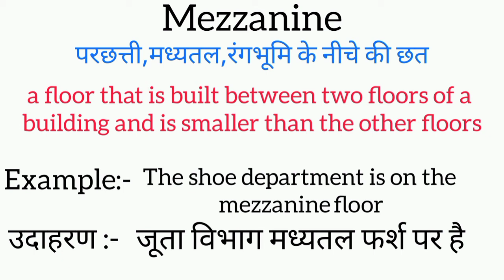Mezzanine meaning in hindi || mezzanine ka matlab kya hota hai || word meaning english to hindi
mezzanine meaning in hindi
mezzanine ka matlab kya hota hai
english to hindi
word meaning
what is mezzanine
mezzanine का हिंदी अर्थ